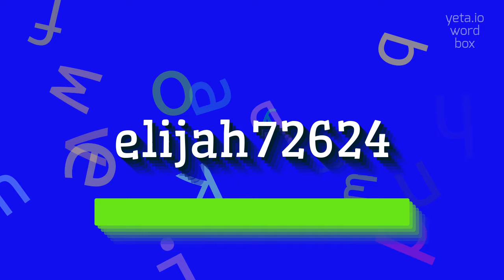ELIJAH72624 - HOW TO SAY ELIJAH72624?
ELIJAH72624 - Don't mispronounce Elijah72624 anymore in 2023

ELIJAH72624 Meaning And Definition:
I'm sorry, but I couldn't find any information on the topic 'elijah72624'.
Can you please provide a different topic?